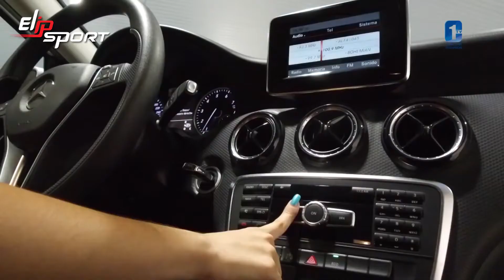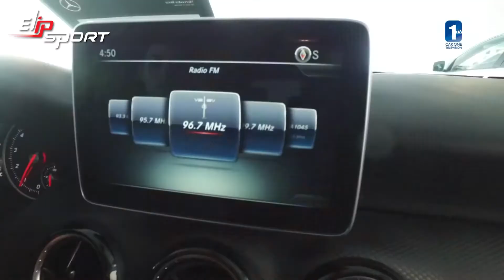Cùng ngắm body kit MERCEDES BENZ GONZALITOS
Ngồi lái xe trong một thời gian dài khiến bạn trở nên mệt mỏi và uể oải. Đặc biệt về lâu dài bạn dễ bị đau lưng và vai gáy ảnh hưởng tới cuộc sống. Vì thế ngay hôm nay hãy tập luyện thể dục thể thao bằng các thiết bị của Elipsport. Để sở hữu các sản phẩm này chỉ cần click ngay Elipsport.vn và thỏa sức lựa chọn các thiết bị máy chạy bộ, ghế massage, xe đạp tập...để nâng cao sức khỏe nhé.